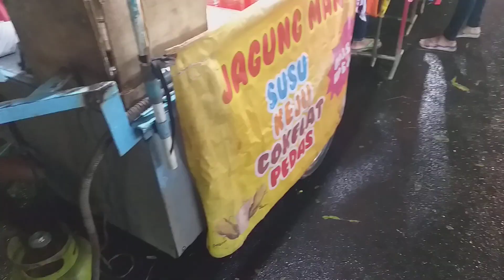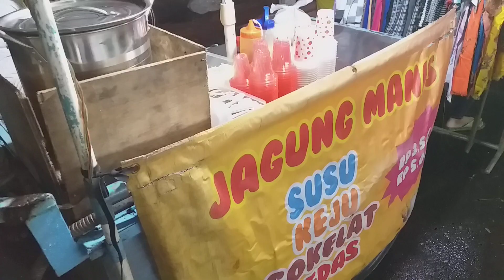JAGUNG MANIS | SWEET CORN streetfood 102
Jagung manis ini berada di jalan boncel, teluk gong, jakarta utara
Harga per gelas Rp 3.000 & Rp 5.000,-